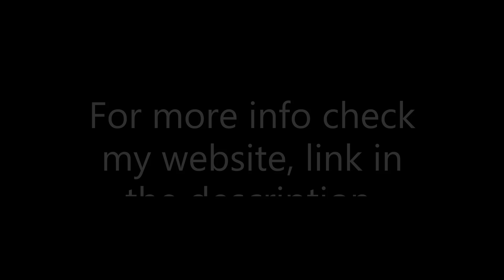11/14/2022 Troy Fire Department Station 6 "Highway Warriors" Alarm Activation